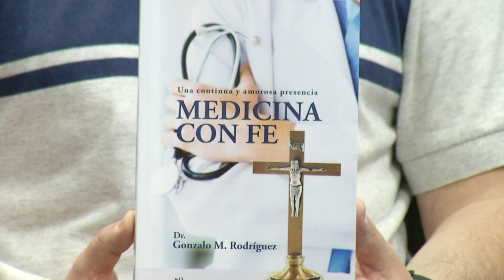FETV Enfoque semanal 27 de enero de 2020